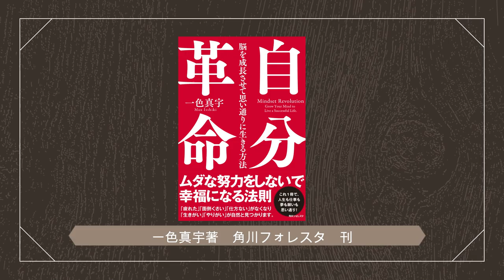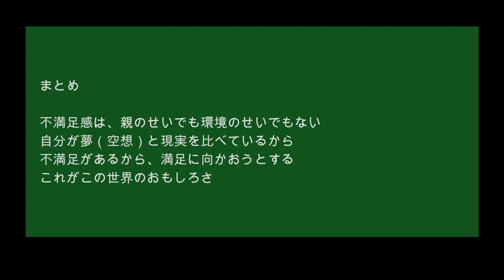[心理学オンライン講座]心理学を「自分革命」で学ぶ！ その17 不満足感の原因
今回のテーマは、「不満足感の原因」です。
自分の思い通りにならないこと、欲しいものが手に入らないことを、親や環境のせいにしていませんか？　この世界では、誰もが不満足を感じることになっています。それが悪いことではありません。それは行動の原動力になるからです…。